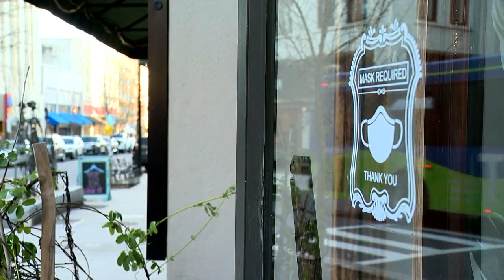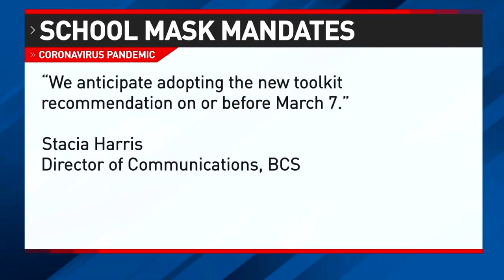COVID-19 metrics spur Gov. Cooper to push for mask mandates to be lifted